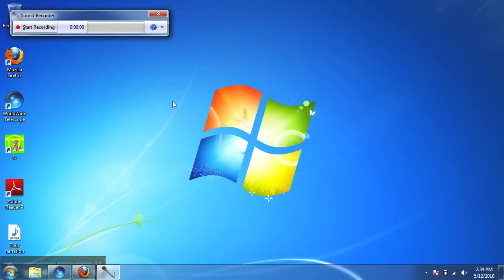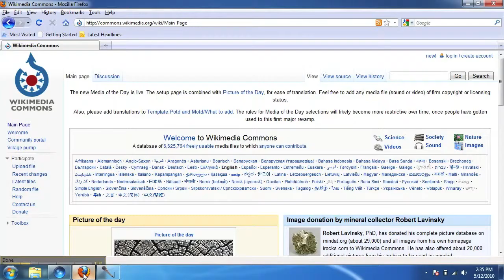Narrating your WorldWide Telescope Tour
A tutorial video on how to add narration or music to your WWT Tour.